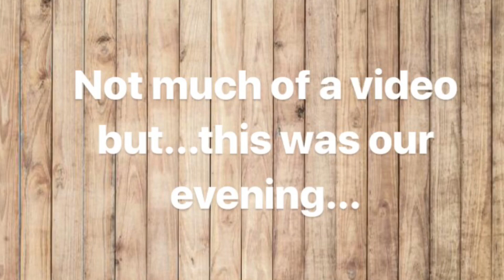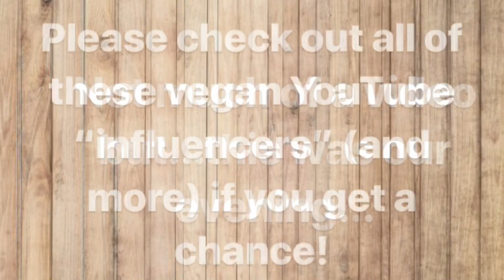YOUTUBE FAVES & VEGGIE WRAPS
A simple evening at home catching up with our favorite YouTube influencers!